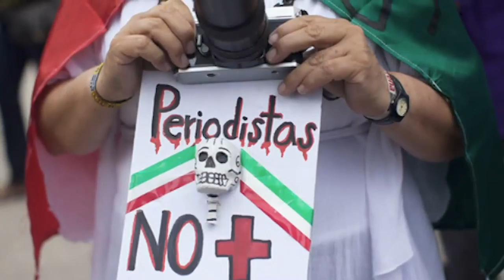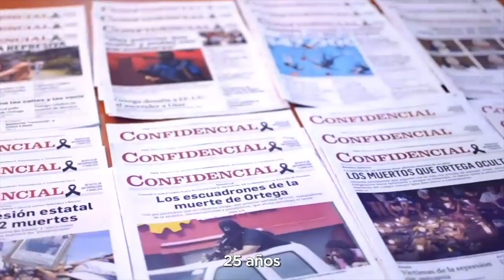Gobiernos autoritarios ven a los periodistas como un enemigo político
Los periodistas Martha Irene Sánchez y Daniel Lizárraga analizaron en el programa Esta Noche, la crisis de libertad de prensa que se vive en Latinoamérica, en mayor parte, debido a la visión que tienen los gobiernos autoritarios del periodismo, como un enemigo político.